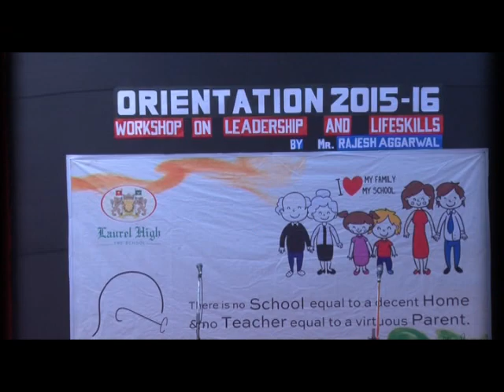Ep. - 45 : Parenting की कला | Talk in Hindi | Rajesh Aggarwal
We welcome you to Our transformational YouTube videos.
Those who believe in self-learning shall get the maximum benefit from this.
Please go order-wise EP 01 onward. We hope to meet you sometime somewhere in the world.

About Rajesh Sir

Rajesh Aggarwal is known as a Motivational Speaker & Life Coach.
He has been working in the field of Personal Development since 1994.
For his contribution in the field of Education,
he has been conferred with the "Best Trainer Award" by the Education Minister of New Delhi.
Business Today - leading corporate magazine has referred him as "Dr. Destiny".
Every year Rajesh addresses many thousand people from all walks of life -
whether private or public sector, NGOs, Small and medium Entrepreneurs, Professionals, School & College students, Govt.
Officers, Teachers, Doctors and many more.
His motivational videos are keenly watched in 92 countries worldwide through YouTube.
Rajesh Conducts seminars and workshops on Goal Setting,
Structured life style, Public Speaking, Financial & Emotional success,
Communication & Relationship skills, Leadership quality, Time Management and pressure handling skill.
He firmly believes that-"Success depends more on attitude rather than talent".